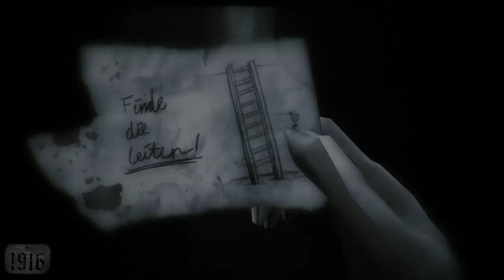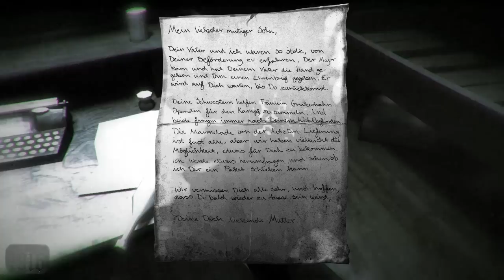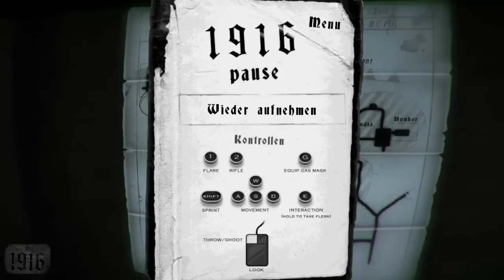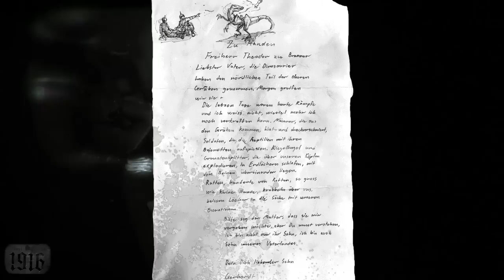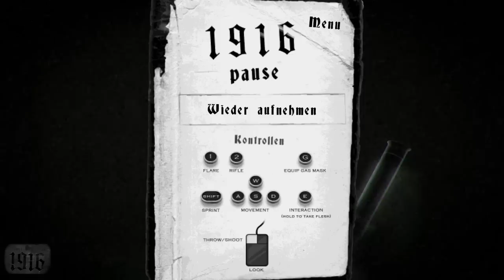Dinosaurs - 1916 der unberkannte krieg - Free Indie Horror Game